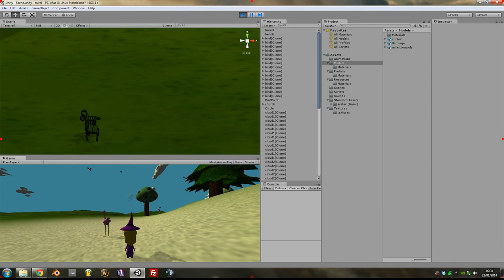Mirel (Unity) - 01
My second game with Unity. Strongly under construct !
All visual assets made by me using Blender and Photoshop.